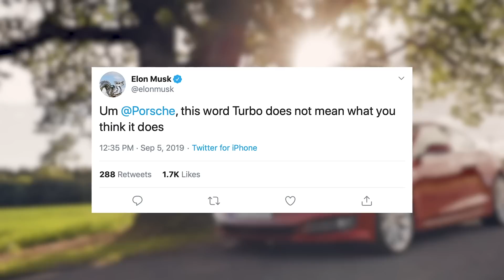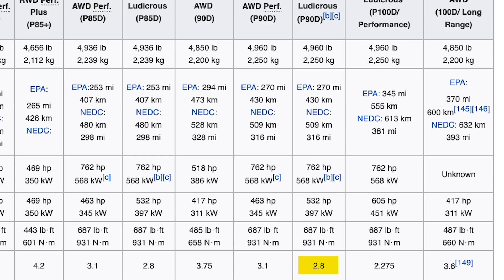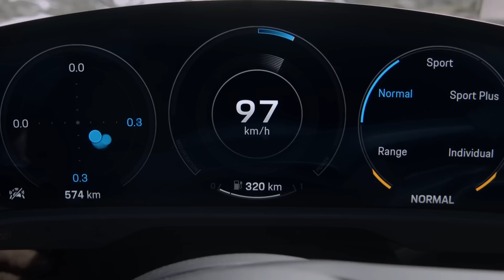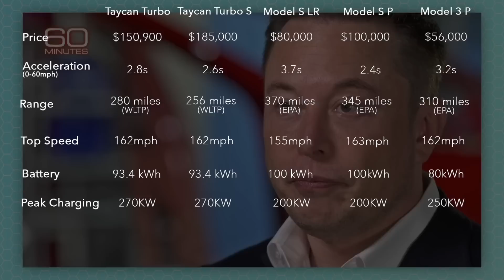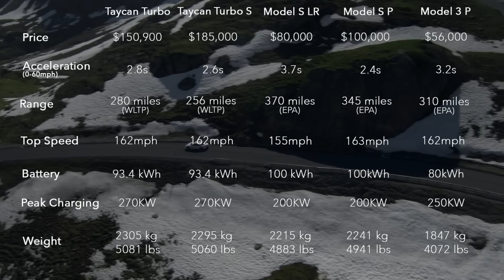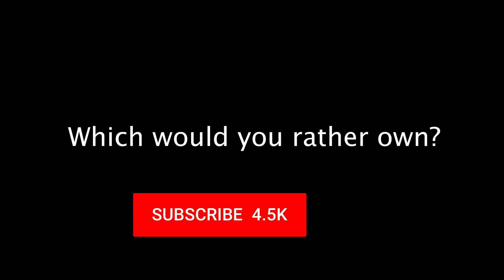Tesla Model S Versus Porsche Taycan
After many years and many billions towards its development, the Porsche Taycan production model has been unveiled.

Whether you think it’s awesome, slow, expensive, or a flop... it’s more than likely a good thing for the auto industry. Competition forces the best innovation out of companies and this in turn creates amazing products for customers.

After Porsche unveiled the Taycan, Elon Musk already started that a Model S will be headed over Porsche’s beloved Nurburgring to see which car’s faster.

Obviously, the Taycan fell short of some promises such as 350KW charging and 300+ miles of range... but it’s just getting started. The first response to the original iPhone was the HTV Dream, which didn’t even have a multi-touch display so it needed a keyboard. Smartphone innovation has come a long way and so will EV technology over the years.